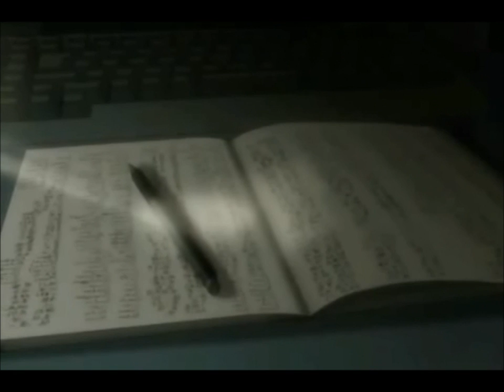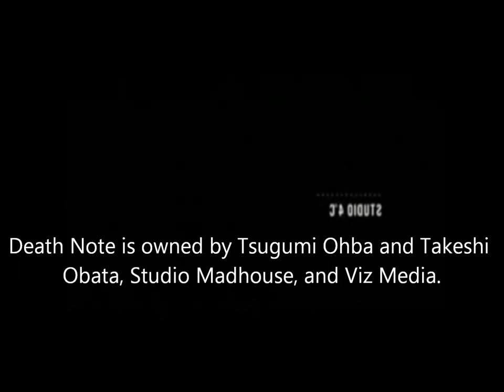TokyoGirl Reviews: Death Note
Death Note is owned by Tsugumi Ohba and Takeshi Obata, Studio Madhouse, and Viz Media.

This was suppose to come out in November, that's why it says Halloween was last month.